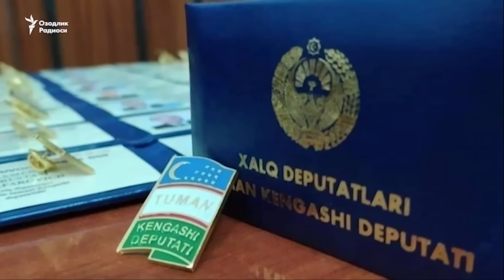Intim video mojarosi: Babasheva deputatlik, dacha va daxlsizlik haqida (EKSKLYUZIV INTERVYU)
Ўтган ой тармоқларда тарқаган интим видео можароси ортидан куни кеча депутатлик дахлсизлигидан маҳрум қилинган Ферзуза Бабашева тегишли идораларга шикоят билан мурожаат қилган. Бабашева интим видеосини тармоқларга тарқатганлар жазоланиши учун курашмоқчи. Шунингдек, у  депутатлик мандати олингани бўйича судга мурожаат қилган.

O‘tgan oy tarmoqlarda tarqagan intim video mojarosi ortidan kuni kecha deputatlik daxlsizligidan mahrum qilingan Ferzuza Babasheva tegishli idoralarga shikoyat bilan murojaat qilgan. Babasheva intim videosini tarmoqlarga tarqatganlar jazolanishi uchun kurashmoqchi. Shuningdek, u  deputatlik mandati olingani bo‘yicha sudga murojaat qilgan.